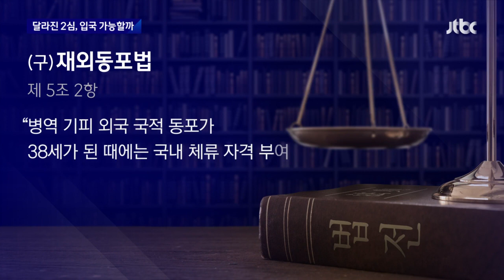유승준 한국 땅 밟게 될까…'비자 발급 소송' 항소심서 승소 / JTBC 뉴스룸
병역 기피로 나갔다가 입국 비자를 받지 못하는 가수 유승준씨가 계속 비자를 내달라고 소송을 해왔죠. 오늘(13일) 항소심 판결에서는 유 씨의 손을 들어줬습니다. 외교부의 비자 발급 거부가 잘못됐다는 건데, 외교부는 상고할지 검토 중입니다.